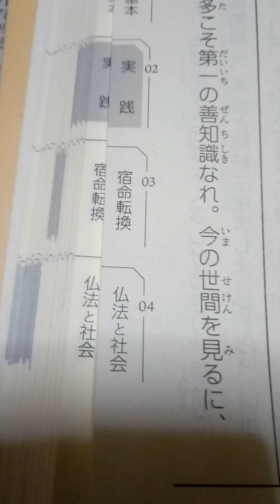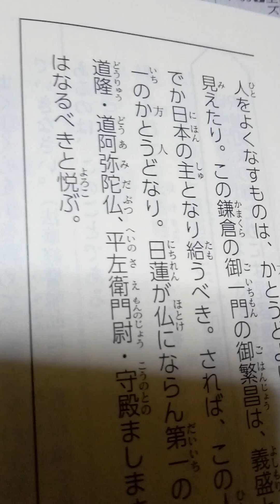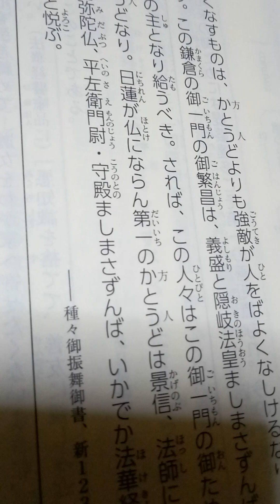１日１つ御書 日蓮大聖人御書要文選集より ３月２４日 種々御振舞御書